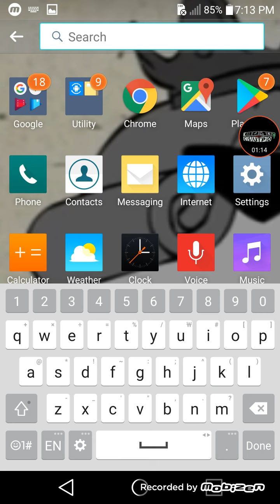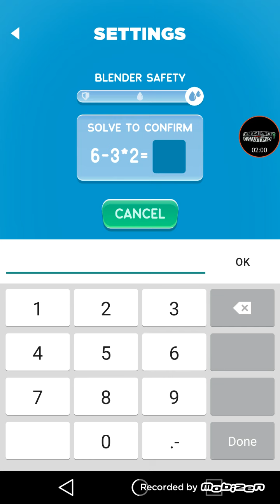26 July 2021